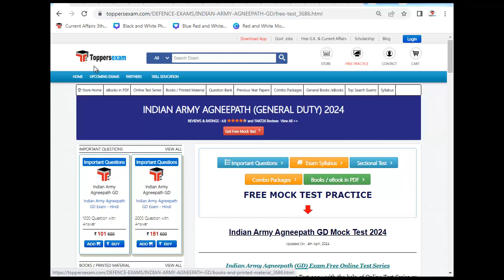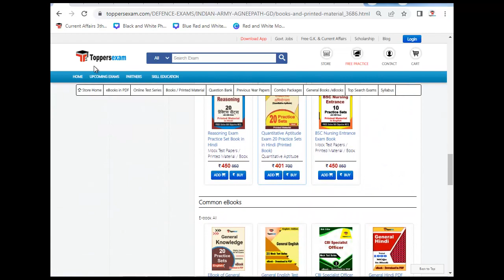SSC SELECTION POST PHASE 12 Mock Test 2024, Update Syllabus & Pattern 2024, PDF Book, Important MCQs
For SSC SELECTION POST PHASE 12 Mock Test

For SSC SELECTION POST PHASE 12 Study Material & Book

For SSC SELECTION POST PHASE 12 Important Questions